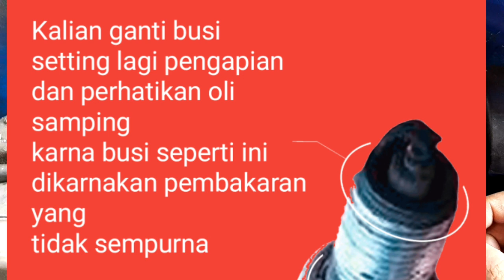CARA MENGATASI VESPA YANG TIDAK HIDUP PADAHAL PENGAPIAN ADA TAPI TIDAK MENYALA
Oke sedulur, hampura (maaf) video kali ini sedikit kurang jelas 😁 tentang vespa, di video ini hanya sebatas yang saya alami saja 😁 jadi kurang lebih nya saya mohon maaf, Jika ada yang ingin menambahkan silahkan isi di kolom komentar 👍 , yang mau request juga komentar yah, jangan lupa di subrek, dan lek nya yah, bagikan juga ke sosial media lainnya 👍 ..

Thanks yang sudah menonton dari awal sampe akhir 🤭